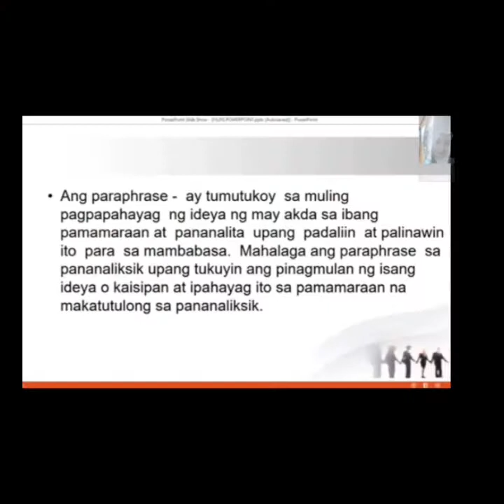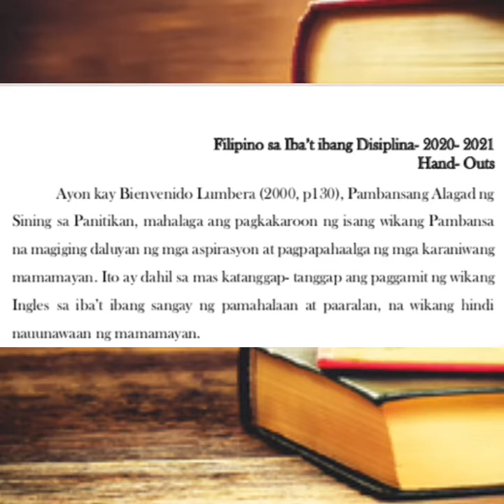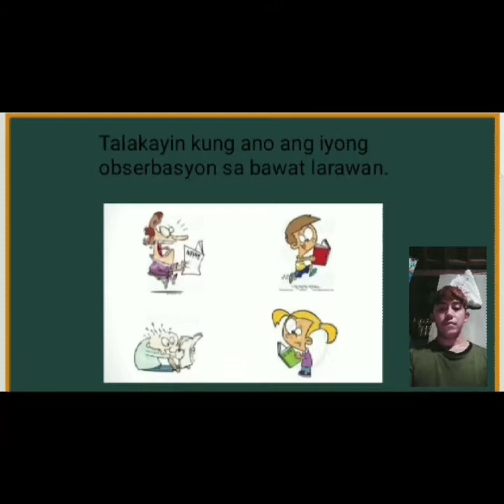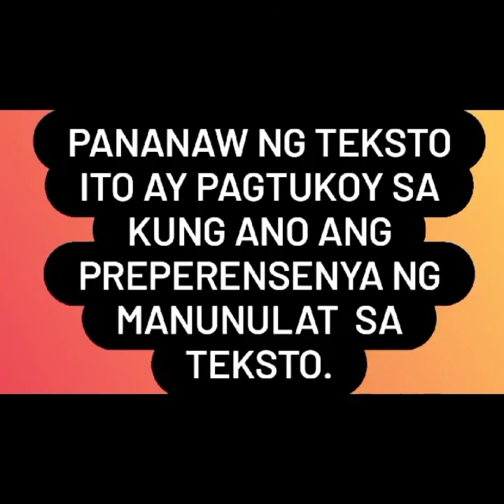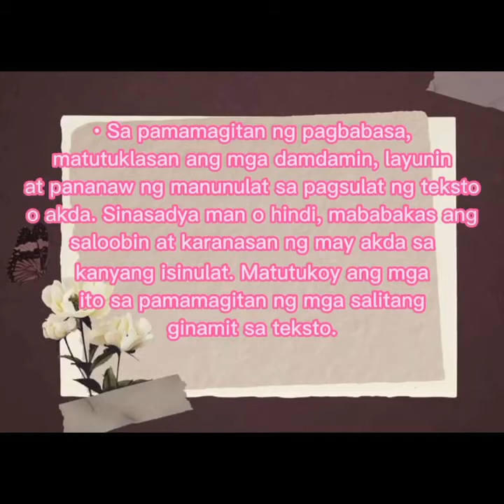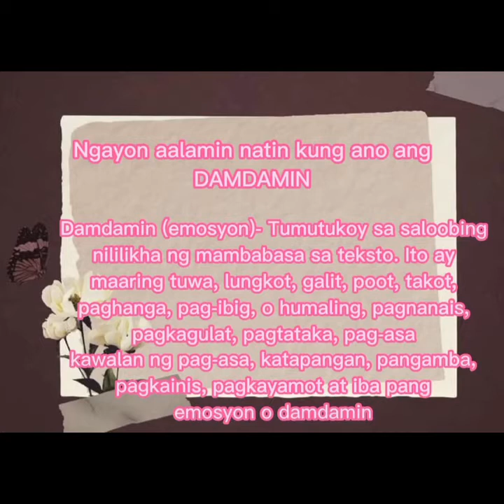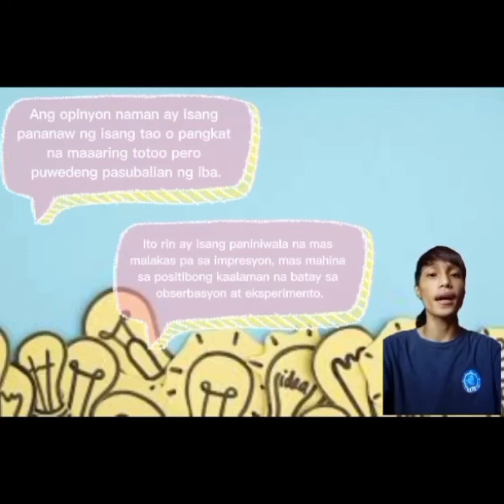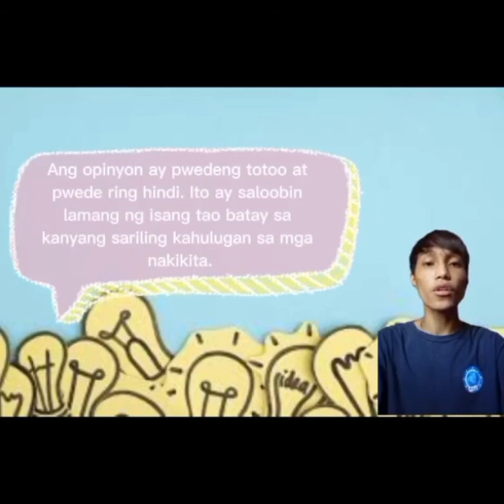ARALIN 3: Mga Kasanayan sa Mapanuring Pagbasa/Pagsulat ng Pananaliksik.